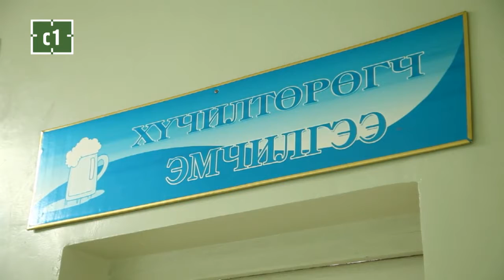C1 Newsroom - ХУД-ийн тулгамдсан асуудлуудыг шийдэж ажиллана.